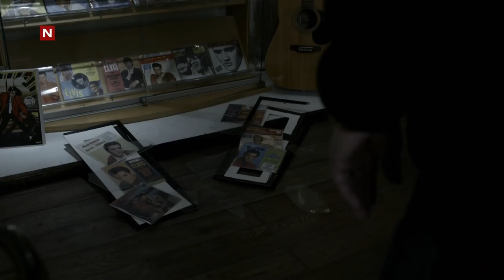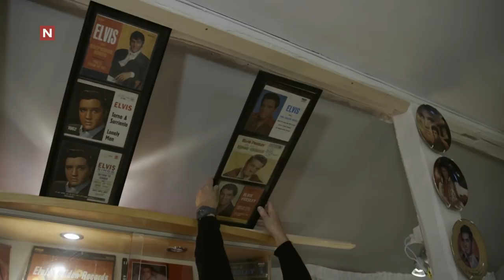Blir Kjell hjemsøkt av selveste kongen av rock? | Åndenes Makt | discovery+ Norge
Se Åndenes Makt på discovery+ I sin gamle potetkjeller har Elvis-entusiast Kjell Dahlmann laget en minneutstilling til ære for kongen av rock. Her opplever han stadig merkelige ting i lokalene og han stiller seg spørsmålet om det kan knyttes til husets historie, eller kanskje til rekvisittene han har tatt inn.